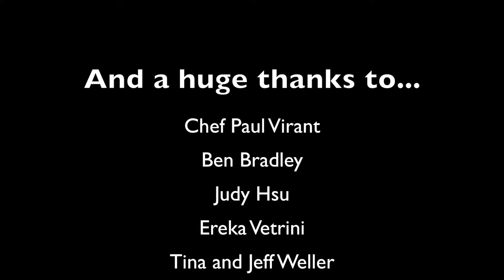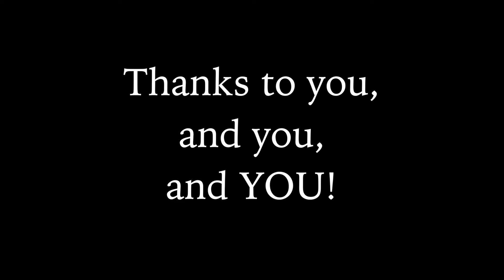Howl-o-ween Ball Video